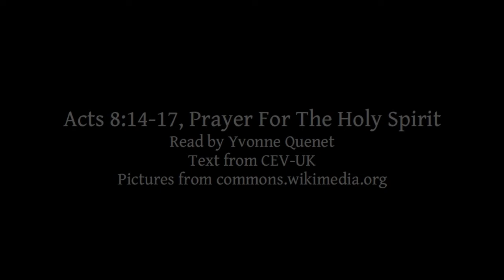Acts 8:14-17 | Prayer For The Holy Spirit | Lectionary bible reading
Acts 8:14-17, Prayer For The Holy Spirit
A weekly bible reading, from the lectionary, narrated by Yvonne Quenet.